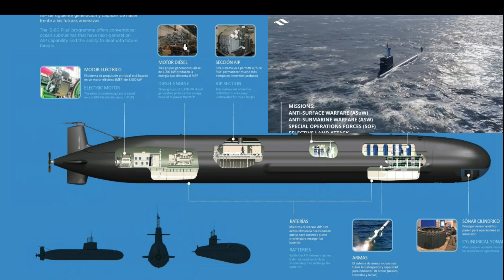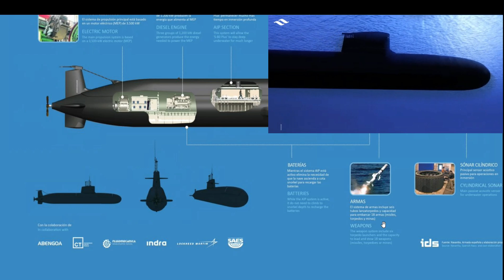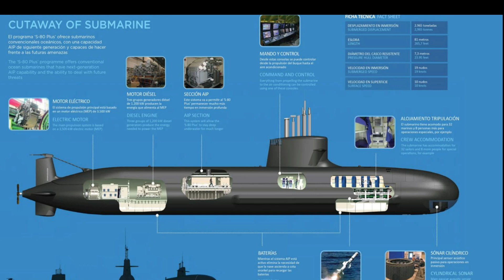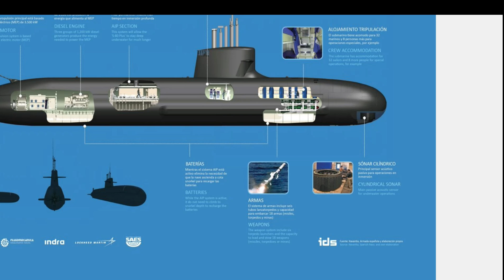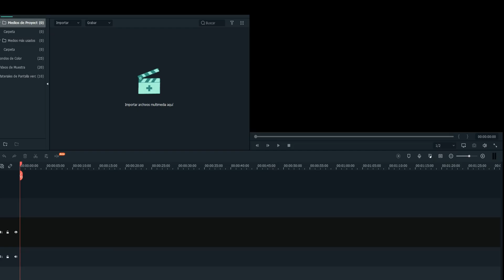🔴Se pone a flote el primer submarino S-80, un hito de la industria española🔴